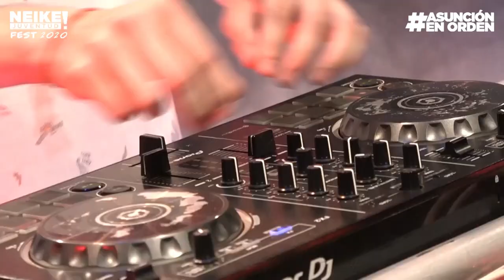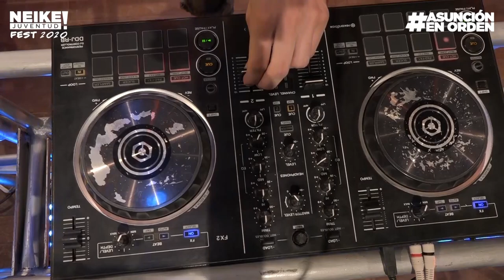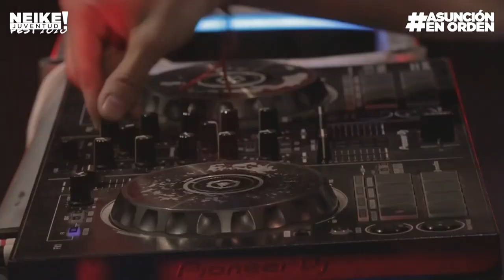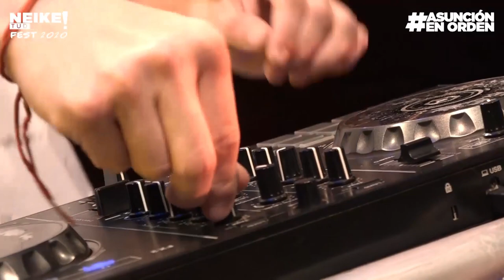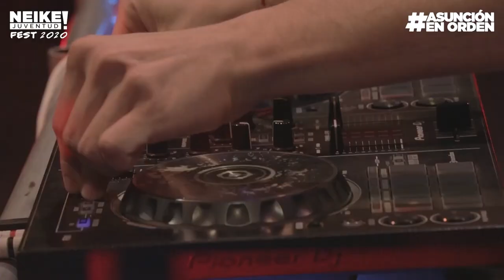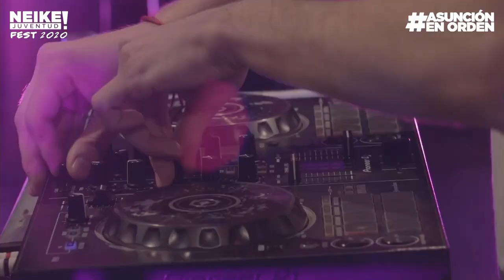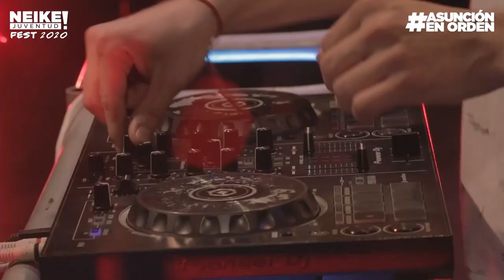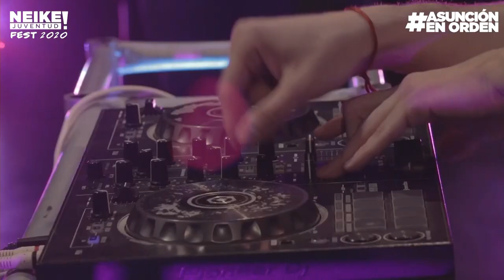Matias Vera Neike Juventud Fest 2020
Este día de la juventud será diferente y si bien la responsabilidad debe ser la norma, eso no impide que festejemos en este modo covid de vivir.
¡Neike Juventud Fest 2020!
Desde el mítico Teatro Municipal de Asunción recibimos la estación de las Flores y celebramos la Juventud